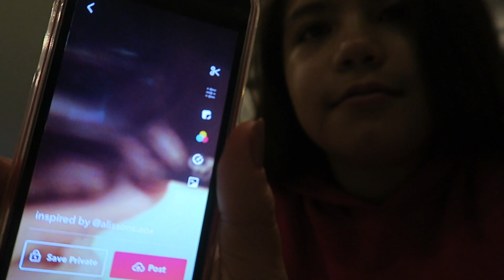SHOPPING WITH MY MOM /DENTIST and more #10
ALISSON WENT TO THE DENTIST . SOFTBALL PRACTICE ,!! SEE WHAT SHE DID DURING HER PRACTICE , EMILY WENT SHOPPING WITH MOM .\